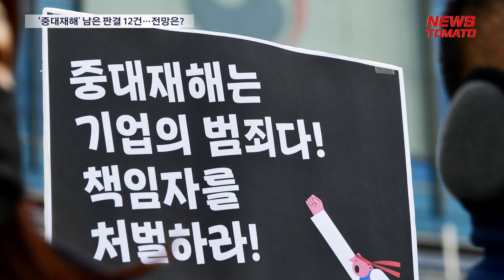'중대재해’ 남은 판결 12건…전망은? [말하는 기자들_사회_0504]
중대재해처벌법 시행 이후 현재까지 재판에 넘겨진 사건은 모두 14건

1심 선고가 난 온유파트너스와 한국제강을 제외하면 12건의 사건이 아직 법원의 판단을 기다리고 있습니다.

최근 한국제강 대표이사가 1심에서 실형을 선고받고 법정 구속되면서 온유파트너스 대표의 앞선 징역형 선고보다 더 강도 높은 판결이 나와 향후 남은 재판에 미칠 파장이 주목됩니다.

먼저 이번 판결을 계기로 중대재해법 위헌성 논란은 사라질 것이라는 전망이 나옵니다.

아울러 당분간은 중대재해 판결과 형량이 최근 두 판결을 크게 벗어나지 않을 것으로 보입니다.

한편 법의 취지를 살리기 위해선 앞으로 사법부가 중대재해법을 더욱 적극적으로 적용해 엄벌 의지를 보여야 한다는 목소리도 나옵니다.

뉴스토마토 김수민입니다.

● 제작진
- 기획: 이은재, 오승주
- 구성 취재: 김수민

감사합니다.